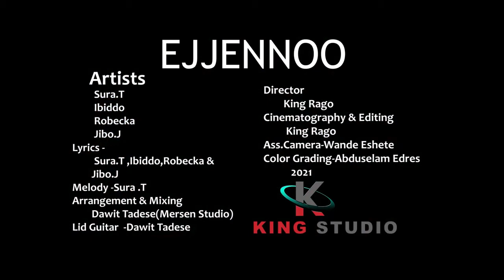New Oromo Rap Music 2021-Sura T x Ibiddo x Robecka & Jibo J- EJJENNOO(Official Video)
New Oromo Music 2021-Sura T, Ibiddo, Robecka & Jibo J EJJENNOO(Official Video)